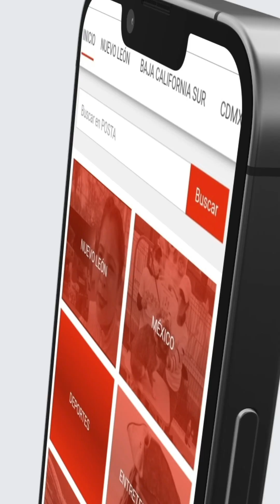EnLaShorcha ✨ | ¡Le robaron más de $200 mil pesos en joyas y relojes a Eduin Caz! 😱💎| POSTA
EnLaShorcha ✨ | ¡Le robaron más de $200 mil pesos en joyas y relojes a Eduin Caz! 😱💎
El vocalista de grupo firme compartió a través de su cuenta de Instagram unas historias pidiendo ayuda para recuperar lo que los amantes de lo ajeno le quitaron.

📹:Mario Luna.